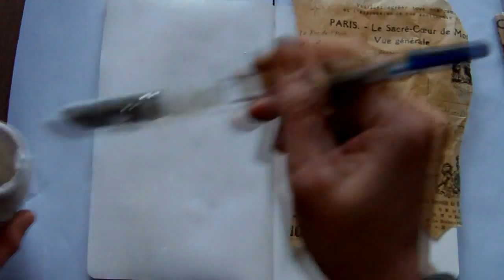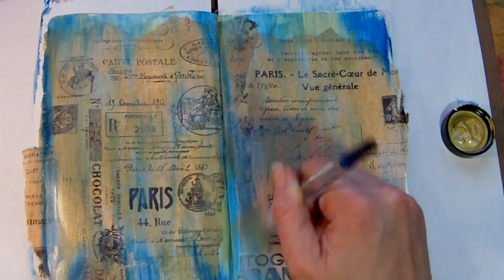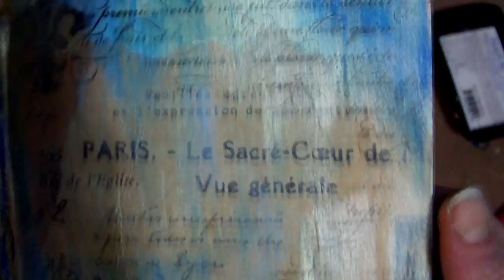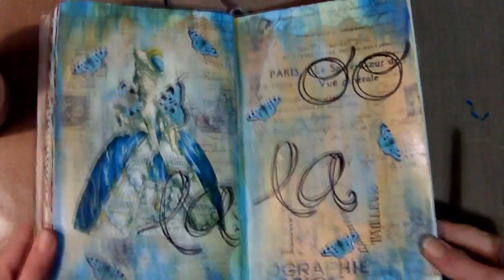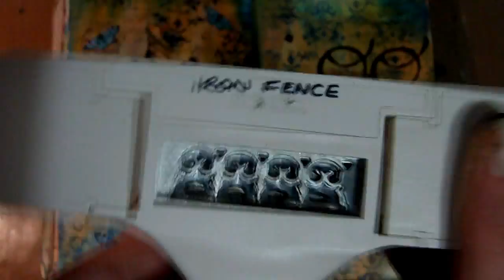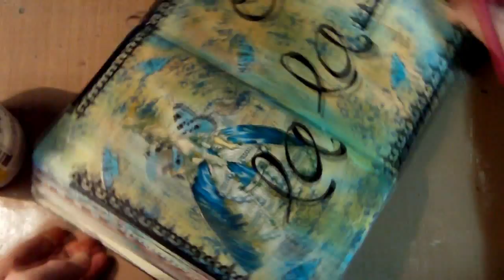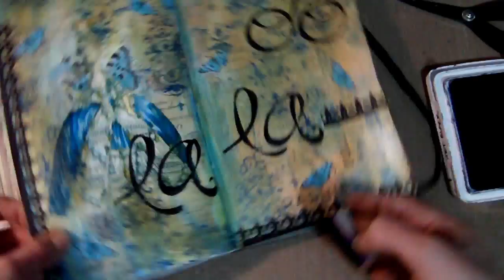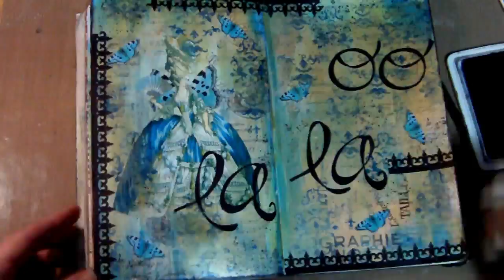Art Journal Page - Marie Antoinette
Art Journal Page - Marie Antoinette: Timelapse video showing the making of an art journaling page with a French / Marie Antoinette theme.  This art journal page was completed in a Moleskein Sketch journal (purple label).  The video shows a variety of mixed media art techniques and mediums including collage, use of digital collage sheets,  Lumiere acrylic paints & rubber stamping.